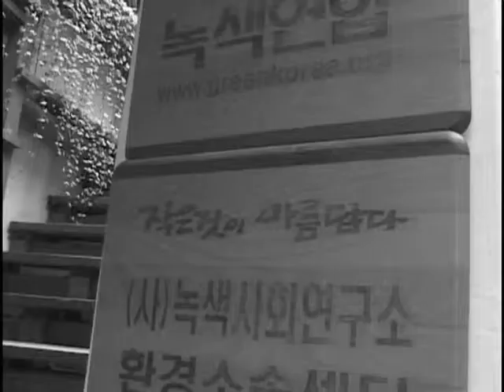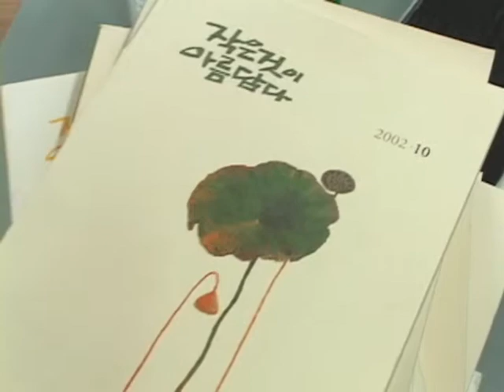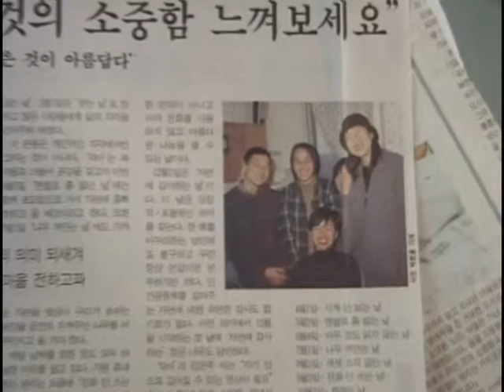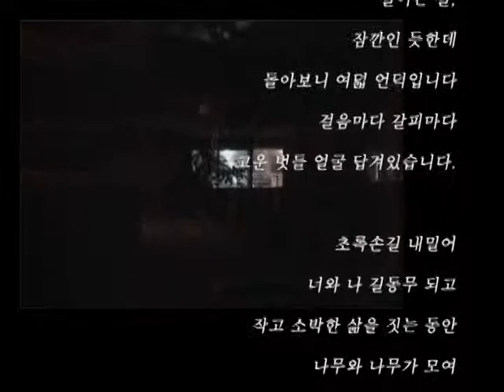[녹색연합]작은 것이 아름답다 1호 발간의 순간